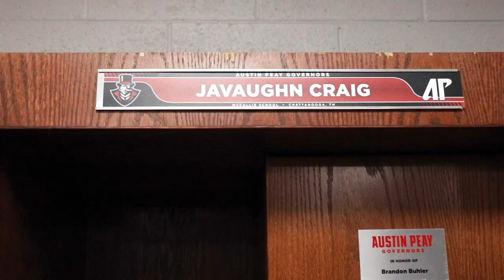'JaVaughn Craig' [Documentary Short]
'JaVaughn Craig' a short documentary by Riley Cooper featuring JaVaughn Craig.
Produced as part of the COMM 3760 Video Production course at Austin Peay State University's Department of Communication.